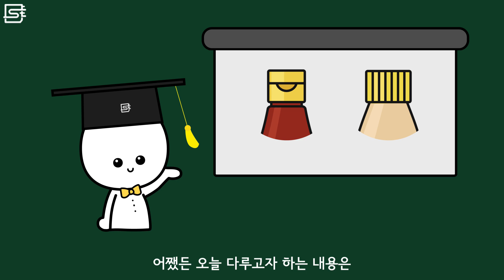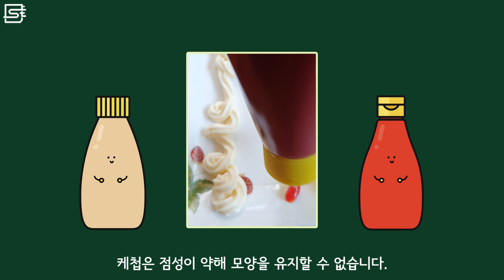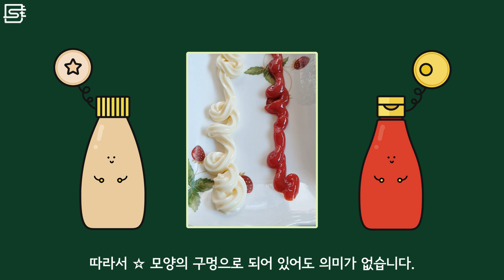케첩 뚜껑과 마요네즈 뚜껑은 왜 다를까?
대부분 가정에 하나씩은 구비되어 있는 케첩과 마요네즈를 보면 뚜껑을 여는 방식이나 내용물이 나오는 구멍 모양이 다른데. 왜 이런 차이가 있는 걸까요? 그 이유에 관해서 알아봤습니다.

- 오뚜기
- 긱블

▪ 배경음악 : After the Soft Rains-South London HiFi
▪ 음향효과 : 상업적 목적으로 이용할 수 있는 공정자료 이용 및 자체제작
▪ 기타 사진·영상 : 상업적 목적으로 이용할 수 있는 사진과 영상 이용
▪ 애니메이션 감독 : Studio C

00:00 케첩 뚜껑과 마요네즈 뚜껑은 왜 다를까?
02:30 토마토 케첩에 물 타면 토마토 주스가 될까?